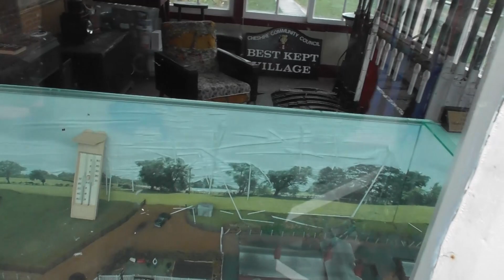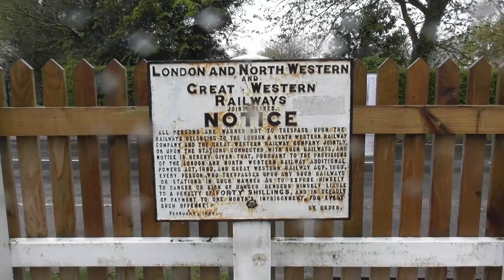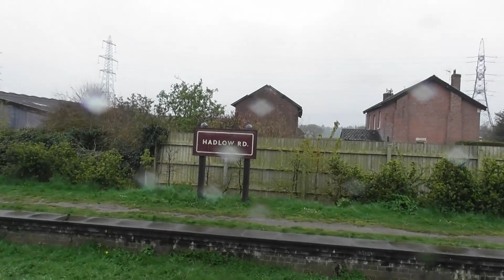Abandonded train staion on the Wirral, a Hadlow Road tour!!!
Hadlow Road is an old train station in the Wirral that was closed by Dr Beeching in 1956. It is now a heritage railway station and museum. It has a nice little cafe and is quite an interesting visit.

🎵 Track Info:

Title: Good Vibes by LiQWID
Genre:
Mood: